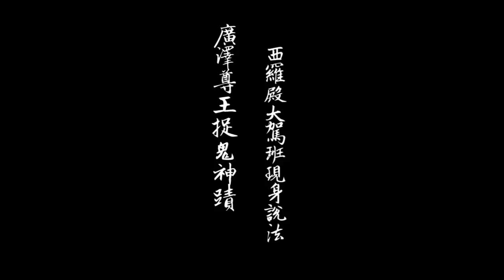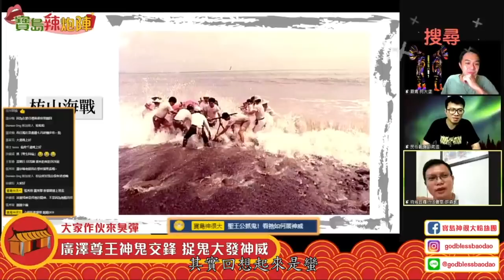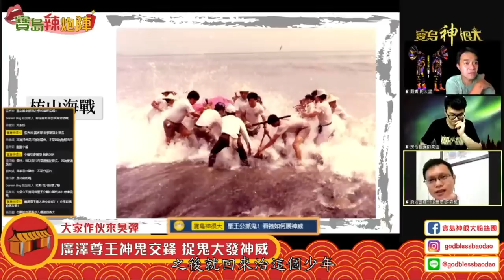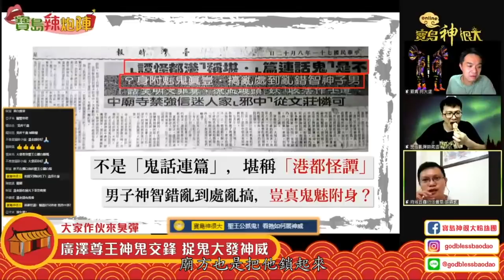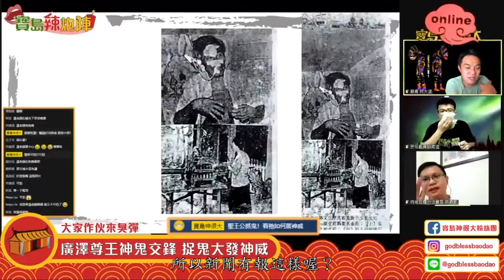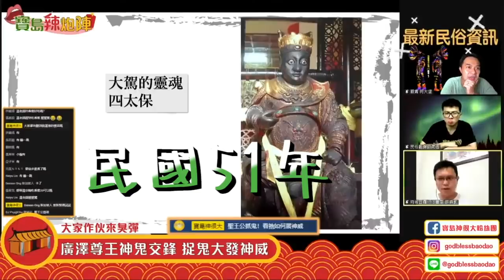【廣澤尊王捉鬼神蹟】聖王公入海收妖！划龍船竟22人溺斃？驚險真實故事西羅殿大駕班現身告訴你！｜作伙來臭彈ep.07 寶島神很大online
⏩主持人：大堡
⏩來賓：西羅殿大駕班成員 許森凱、民俗亂彈執行編輯 溫宗翰老師

🔔每週二、四 20:00，FB、YT雙平台直播

不錯過任何最新民俗神資訊✨